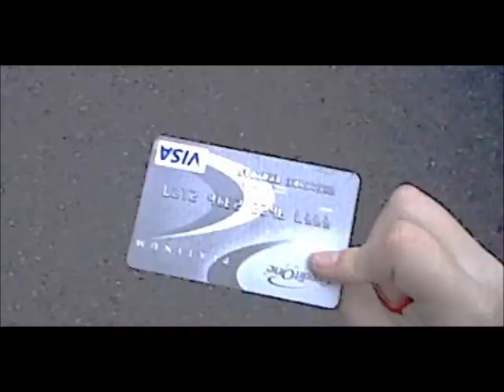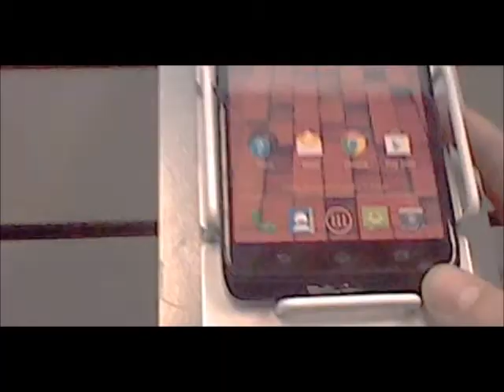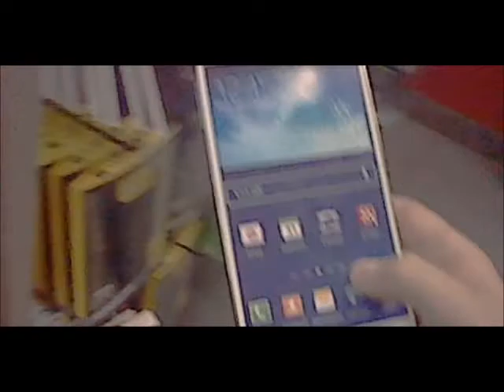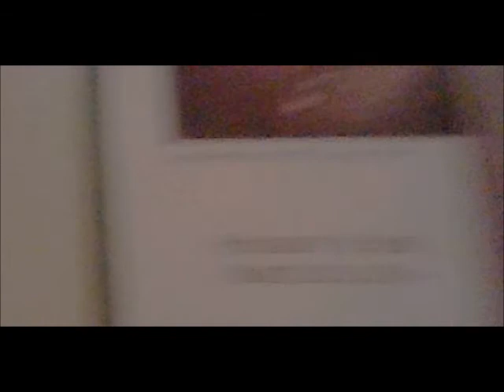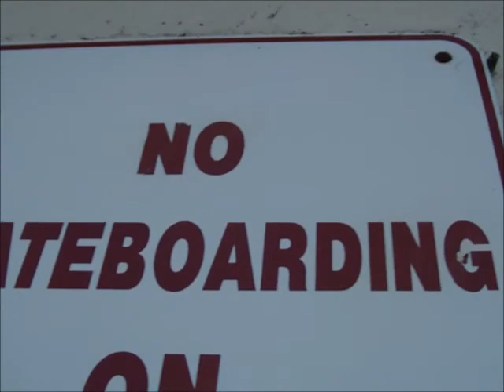Freakout on the Satellite Dish Episode 1.9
rasg